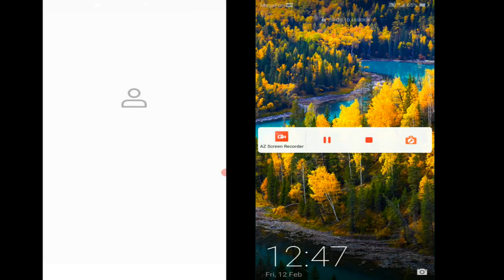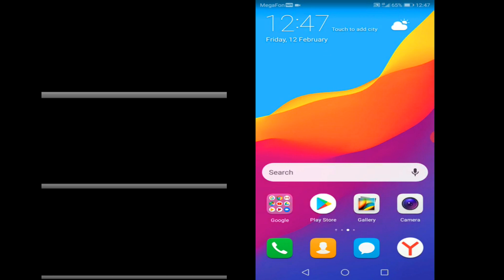Honor 7A vs 7A Pro screen incoming calls